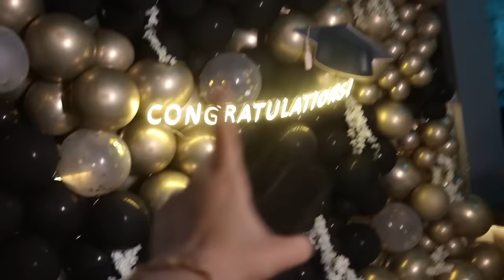حفلة تخرجي مع اليوتيوبرز 👩‍🎓|| فتحت الهدايا 🎁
حساباتنا على مواقع التواصل الإجتماعي : 👇
 لانا : lanamohd895
 لين  : leenmohd895